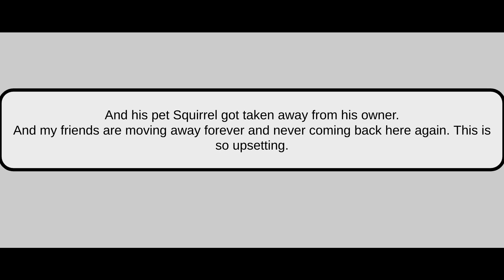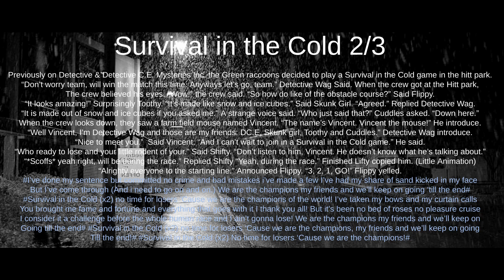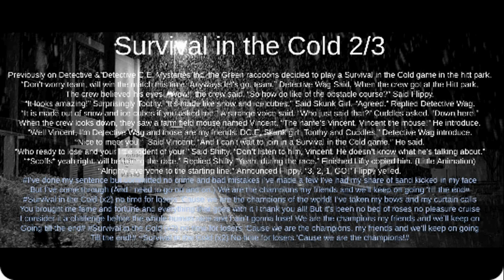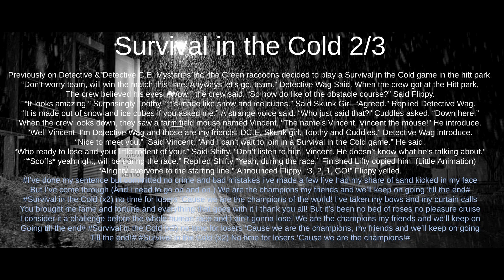190 Subs Special Survival in the Cold part 2 D.W.&.D.C.E.M.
Everyone are here see the Survival in the Cold. Detective Wag's crew meets Vincent the mouse.